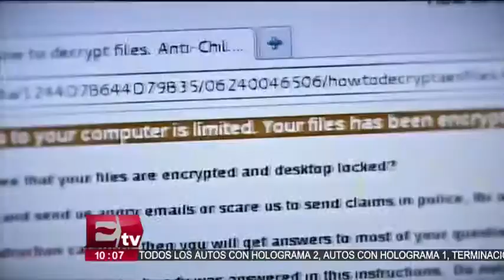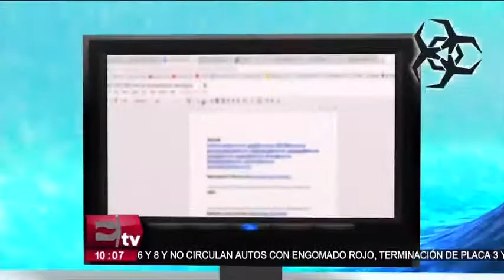Vinculan a Corea del Norte con el ciberataque global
El Diario The New York Times y un experto surcoreano en ciberseguridad, encontraron similitudes entre el ciberataque del 12 y 14 de mayo con otros realizados por Corea del Norte.